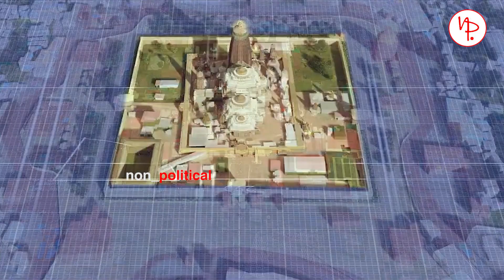ନୂଆ ବର୍ଷରେ ଶ୍ରୀକ୍ଷେତ୍ରର ନୂଆ ରୂପ | Srikhetra Parikrama Project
ନୂଆ ବର୍ଷରେ ଶ୍ରୀକ୍ଷେତ୍ରର ନୂଆ ରୂପ